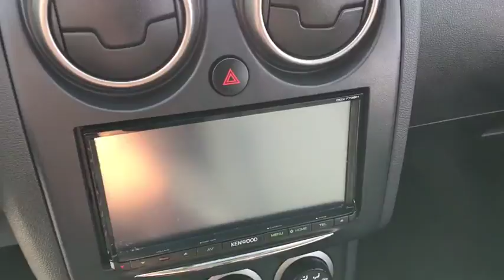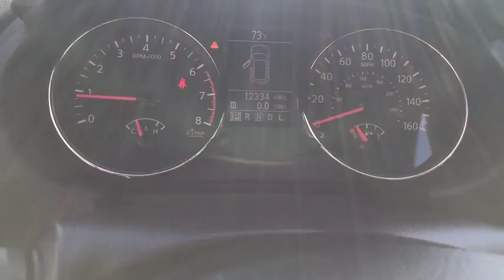2015 Nissan Rogue Select Chicago, Matteson, Oak Lawn, Orland Park, Countryside IL 71455A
[LISTING TYPE] 2015 Nissan Rogue Select
2015 Nissan Rogue Select S - Stock#: 71455A - VIN#: JN8AS5MV0FW751577

Only 12,320 Miles! This Nissan Rogue Select boasts a Regular Unleaded I-4 2.5 L/152 engine powering this Variable transmission. Wheels: 16 w/Full Covers, Variable Intermittent Wipers, Trip Computer.*This Nissan Rogue Select Comes Equipped with These Options *Transmission: Xtronic CVT Automatic -inc: sport mode switch, Tires: P215/70R16 AS, Tailgate/Rear Door Lock Included w/Power Door Locks, Strut Front Suspension w/Coil Springs, Steel Spare Wheel, Single Stainless Steel Exhaust, Side Impact Beams, Seats w/Cloth Back Material, Remote Keyless Entry w/Integrated Key Transmitter, Illuminated Entry, Illuminated Ignition Switch and Panic Button, Rear Cupholder.* See What the Experts Say!*As reported by The Manufacturer Summary: From headlights to taillights the stylish Nissan Rogue Select maintains a perfect blend of classy and sporty, for a look that's easy-on-the-eyes. The color-matched, aerodynamic rear spoiler helps reduce turbulence and drag while enhancing a sporty appearance. The chrome grille gives your Rogue Select's exterior the durability it needs while maintaining its shine and available 18 inch 5-split-spoke aluminum-alloy wheels give Rogue Select just the right amount of sophistication. The standard 60/40 split fold-down rear seat allows a bigger cargo area with room for longer items. Smart details like illuminated steering wheel audio controls and an ergonomically shaped shift knob make for a rewarding long-term relationship. The Rogue Select also has a completely integrated interface for your iPod, and an input conveniently located in the center console armrest for easy access. The 2.5L engine gets a remarkable 28 MPG (highway) and is backed by 170hp and 175 lb-ft of torque. The Rogue Select's power steering system adjusts sensitivity according to the speed you are traveling. It becomes more nimble at low speeds, making parking and reversing easier. Plus, the intuitive all-wheel drive recognizes the difference between various driving conditions and responds accordingly. So you get extra grip when you need it and maximum efficiency when you don't. Protecting the most precious cargo, the Nissan Advanced Air Bag System includes dual-stage supplemental front air bags with seat belt sensors and an occupant-classification sensor. Also, roof-mounted curtain supplemental air bags provide head protection for both rows of outboard occupants. Finally, front-seat Active Head Restraints help reduce the chance of whiplash injuries.* Visit Us Today *Come in for a quick visit at Western Avenue Nissan, 7410 S Western Ave, Chicago, IL 60636 to claim your Nissan Rogue Select!